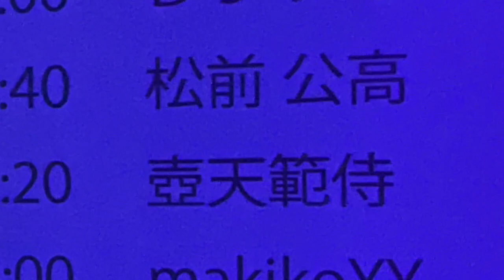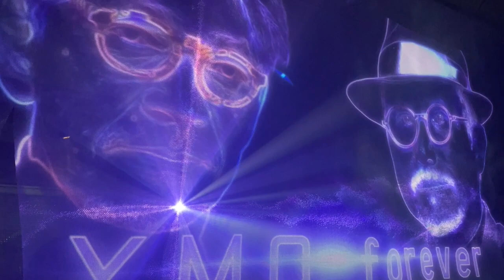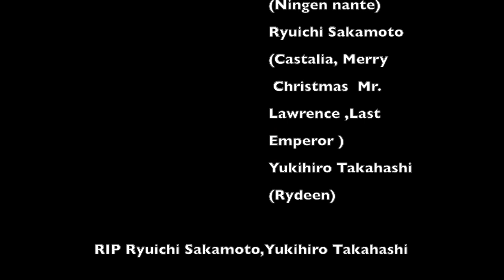人間なんて（REQUIEM for SHOWA ERA)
2023年４月29日、昭和の日に大阪で開催されたライブイベント「昭和テクノ」。壺天範侍はこの日、表題の曲を演奏しました。坂本龍一、高橋幸宏両氏を追悼するとともに、激動の昭和に対する鎮魂を表しました。

使用楽曲
「人間なんて」吉田拓郎
「Castalia」イエローマジックオーケストラ
「Rydeen」同
「Merry Christmas Mr.Lawrence」坂本龍一
「Last Emperor」同